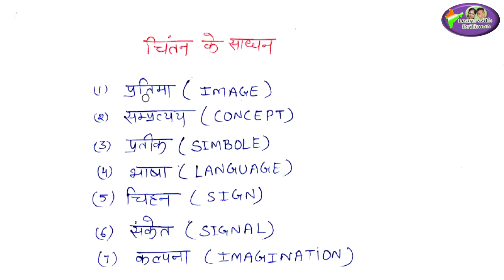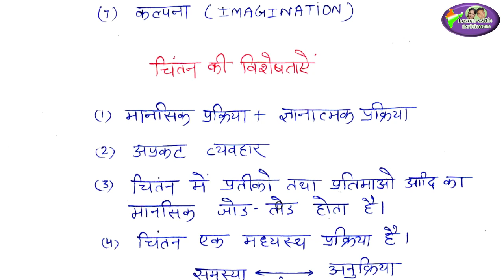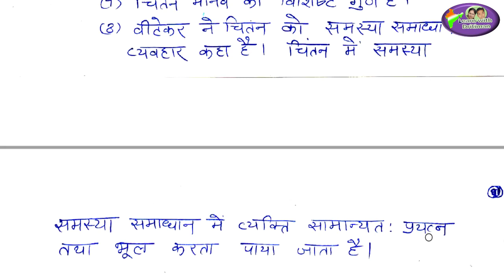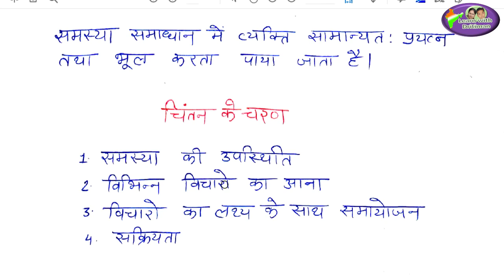cdp | चिन्तन/ Thinking/ CDP/ child development psychology / CTET/ REET/ tet/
चिन्तन/ Thinking/ CDP/ child development psychology / CTET/ REET/ tet/ theory of